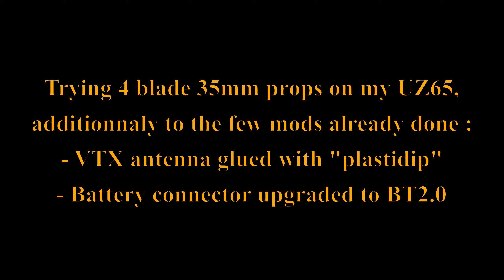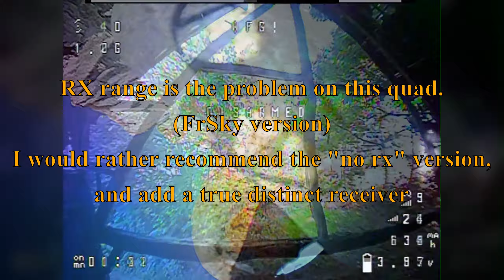Trying 35mm 4-blade props on my Eachine UZ65 !!!!! Best 1S 65mm so far...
Sharing with you some FPV footage of my UZ65, freshly switched to 4-blades props.
That, and a few other mods (BT2.0, RPM filters, etc...) makes it the most powerfull 65mm 1S i have now.

I have to use a 75mm and/or 2S build to get more power.

The major problem is the RX range. Even with deported RX antenna, i still get very limited range.
I recommend NOT using the FrSky integrated version, and add a discrete RX.

Please find below details & links to item used ( note : some are affilate )

My tuning changes (over bf4.2.0 defaults) :
JESC2.3
BiDir DSHOT : 12 poles
8k/4k/DSHOT300
P and D Gain : 1.3
Gyro Filter Multiplier:1.7
D Term Filter Multiplier:1.7
Dynamic Notch Width Percent : 0
Dynamic Notch Notch Q : 200
Dynamic Notch Min Hz : 90
Dynamic Notch Max Hz : 350

5.8G Antenna :
FatShark Immersion RC SpiroNet 5.8G
AOMWay
Aomway 5.8G 13dbi Diamond Directional Antenna